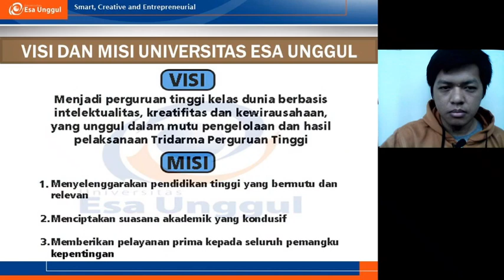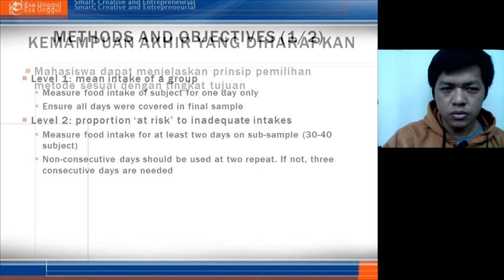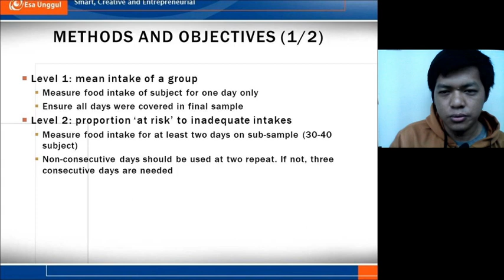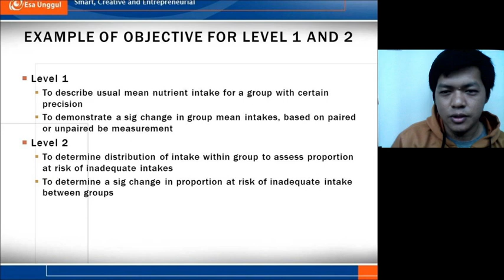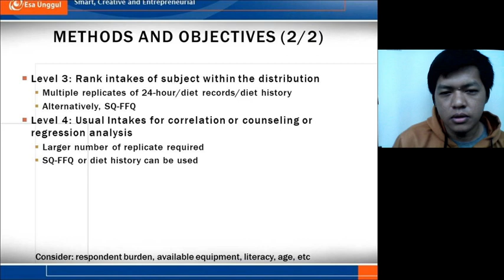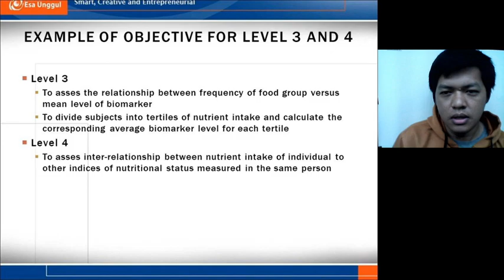Berapa hari food recall 24 jam yang diperlukan? Part 1/2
Pernah bertujuan untuk mengaitkan asupan diet tertentu dengan data biokimia ataupun indikator kesehatan lainnya? berapa hari yang diperlukan untuk menilai diet? simak yuk, ini part 1 dari 2.